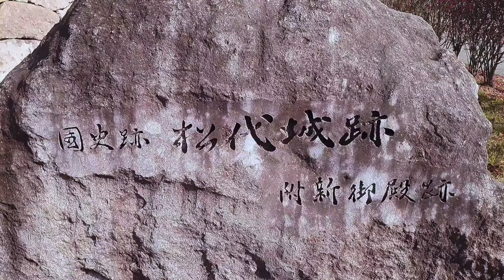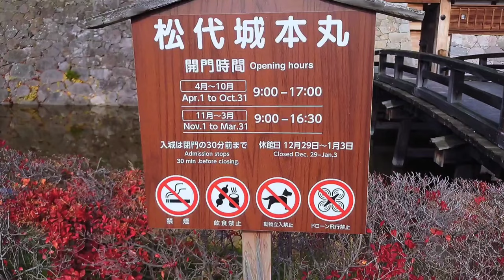①Matsushiro Castle (Japanese castle)A castle built by Kansuke Yamamoto by Shingen Takeda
It is located in Matsushiro, Nagano City, Nagano Prefecture.
It is a castle that has been selected as one of the 100 Fine Castles of Japan.
Originally it was called Kaizu Castle.
Castle built in 1560.
Shingen Takeda built the castle as a base for Kawanakajima.

This is a video of a 46-year-old bachelor who silently visited the castle by himself.
I am posting a visit record of historical remains such as castle ruins that I visited as I thought, based on the belief that I do not flock and do not flirt.